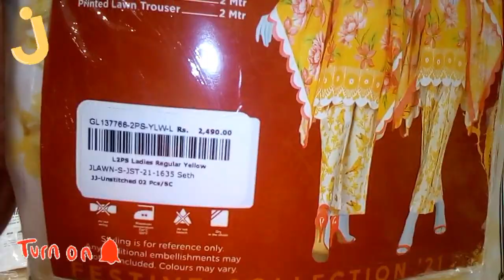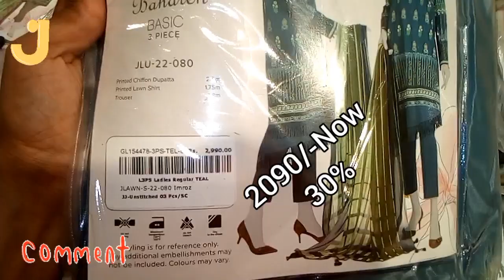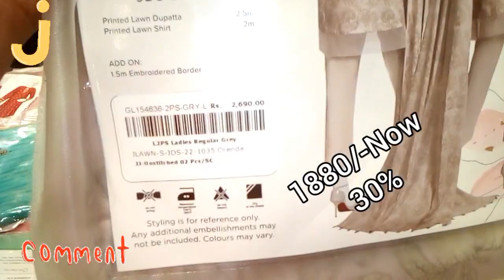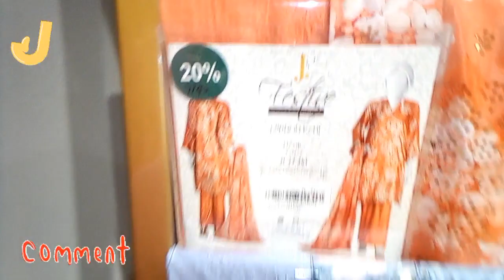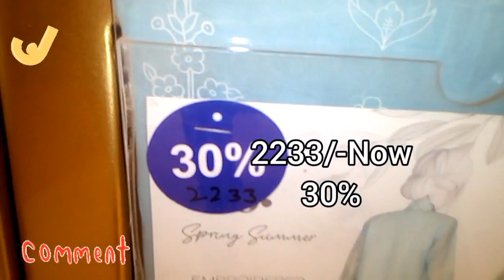J. junaid jamshed Gala SALE Flat50%OFF junaidjamshed j.